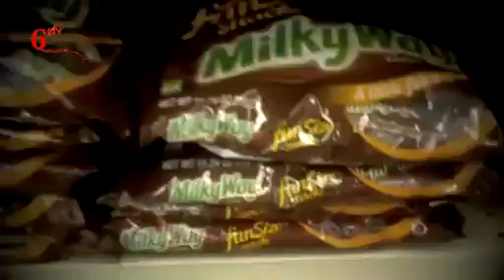Karmin - Your Love (Nicki Minaj Cover) [Deleted Video, re-upload]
Karmin deleted it - I re-uploaded it! :D